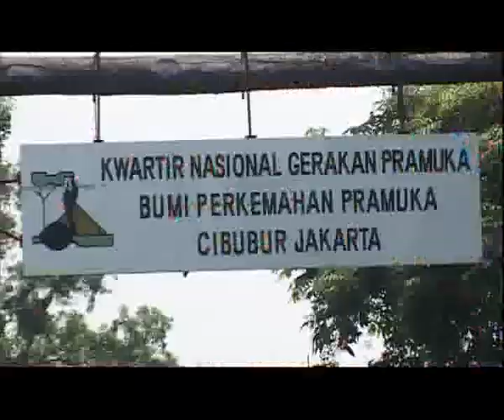3rd International Scout Peace Jamboree - Part 4 Malacca Malaysia - 2008 Scouts Asean JamB DVD Movie.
2008 Scouts Asean JamB DVD Movie - Part 4.
3rd International Peace Jamboree Malacca Malaysia 18-24 August_2008.
Michael Poh Scouts Activities in August 2008.